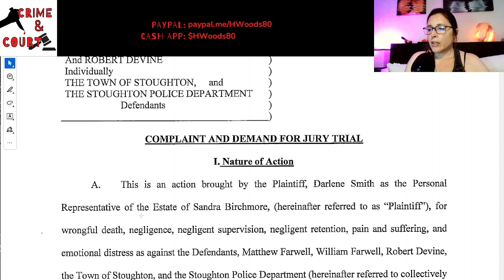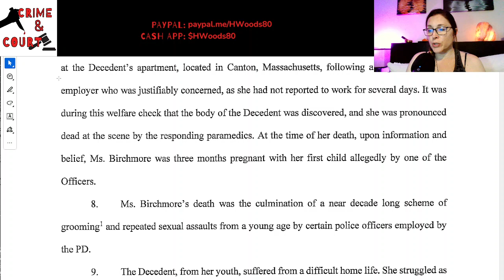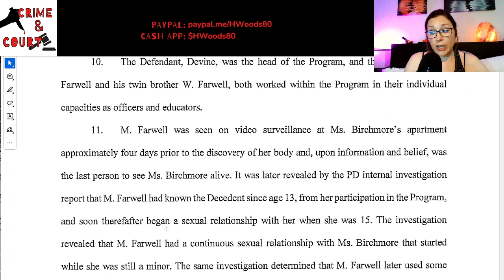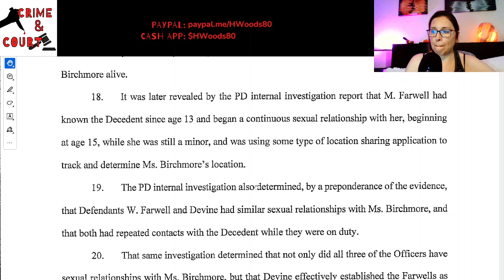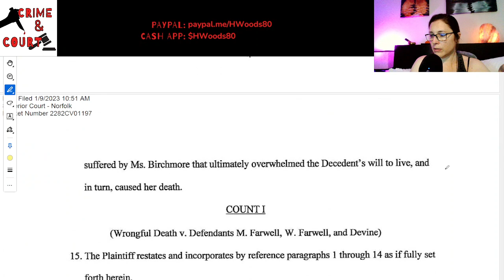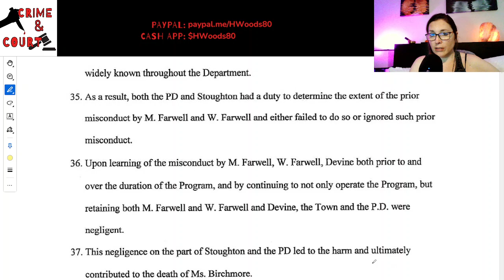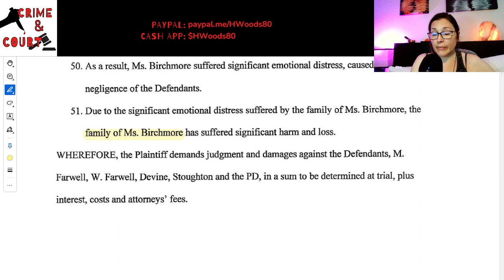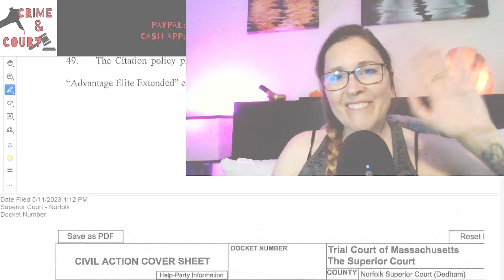The Civil Suit: Birchmore Family Seeking Justice - Part 1 (The Tragic De*th of Sandra Birchmore)